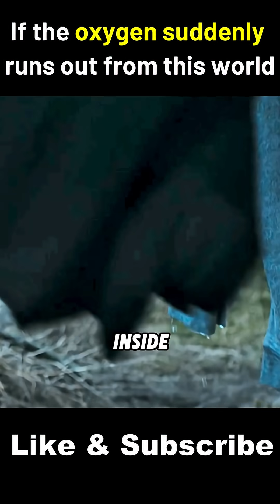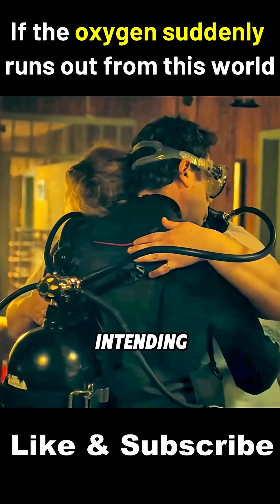If the oxygen suddenly runs out from this world